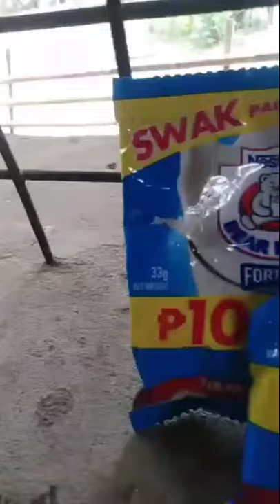Wake Up Baby Puppy It's Feeding Time | Abandoned Puppy John Adopted Part3 | Shorts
Shout out sa nag iwan nang aso sa labas ng gate ,ayan o di pa makakita instead na breast Feed siya sa nanay niya nagtatiyaga nalang sa Gatas ng Bear. Alagaan mo yan Kuya, bayaran ko nalang gatas na binibili mo araw araw hehe! :)